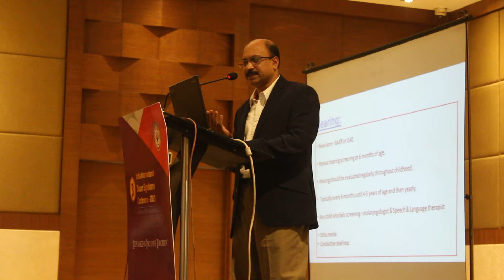Dr Prakash Pediatrics1